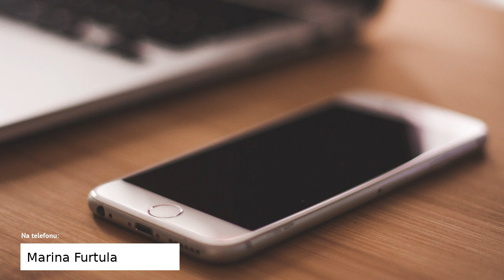Marina Furtula - Šta poslodavci ne smeju da zaborave, poruka za radnike